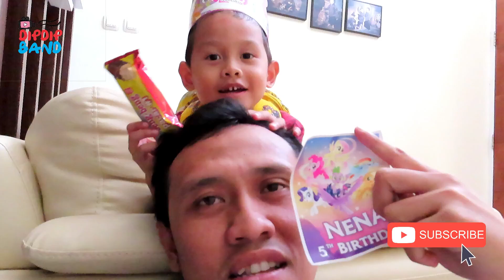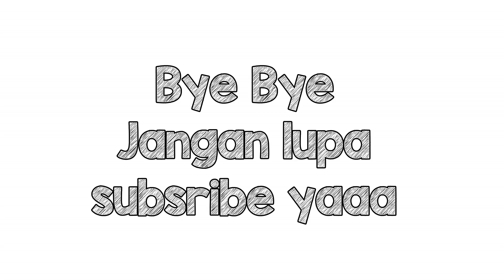Horee..ada yang ulang tahun..dapat Goodie Bag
Hi Gaesss...

degga happy banget
2 hari berturut turut dapat bingkisan atau goodie bag ulang tahun temennya di sekolah.

Dip Dip Band Project #42